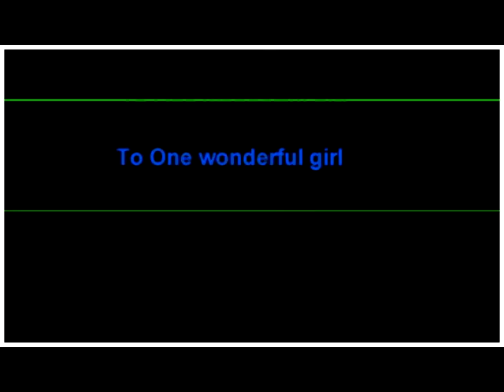The Vampire Diaries